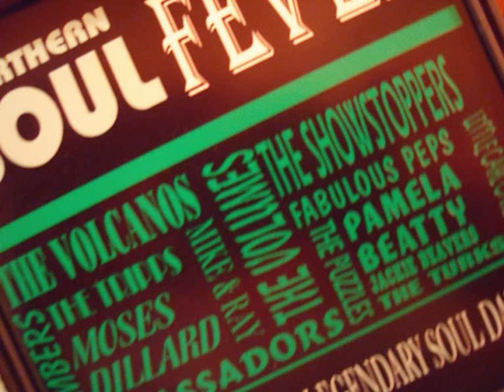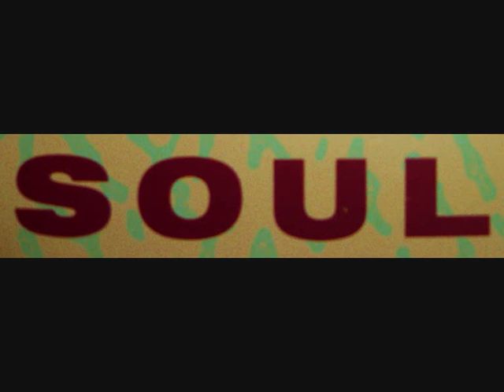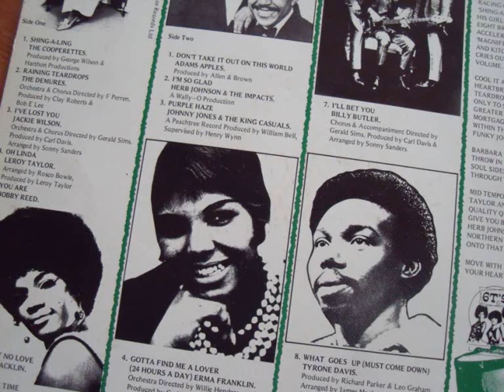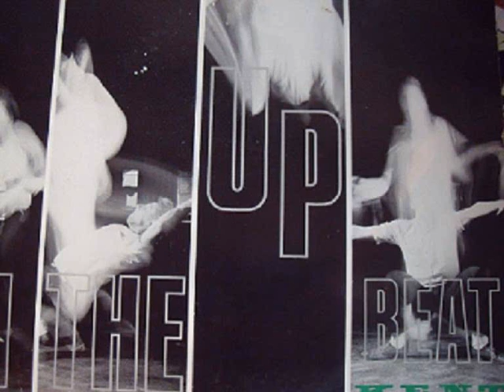terri wells ....i'll be around